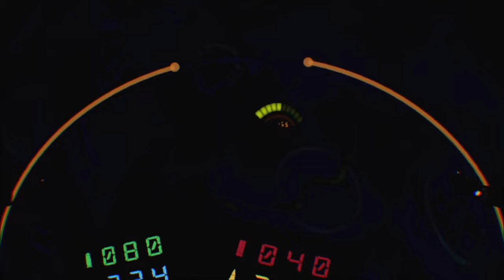【GERVTUBER】 2 Vtuber vs VR Zombies | AFTER THE FALL / DEUTSCH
after the fall deutsch:

Heute haben ich und Sunny krieg mit Eis-Zombies in VR